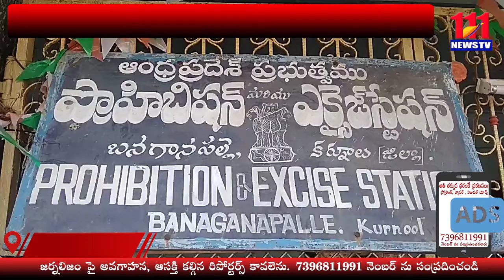అవుకు మండలంలో నాటుసారా బట్టీలపై ఎక్సైజ్ దాడులు - 111News